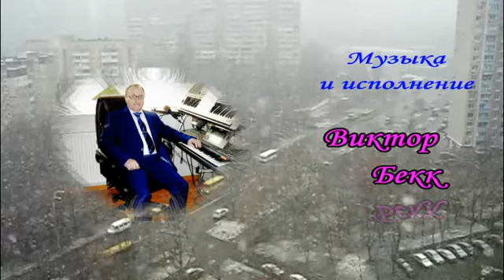В Бекк Н Алексеев БЕЛЫЙ СНЕГ